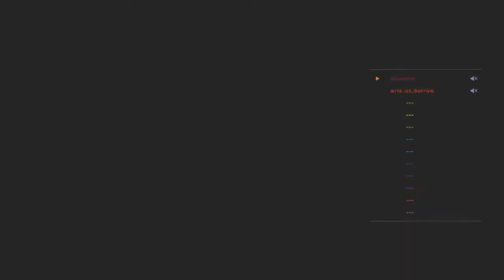The King of Fighters XIV v2 Online Lobby Matches - 5/19/17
Duck (Athena/Kula/Nakoruru) vs a lot